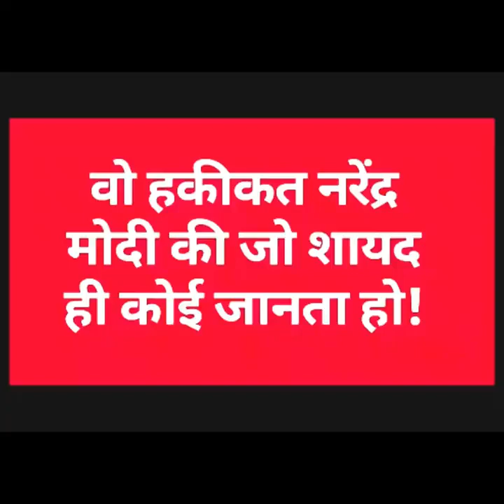मोदी जी की वो हकीकत जो शायद कोई नहीं जानता होगा - You will be proud of your leader!